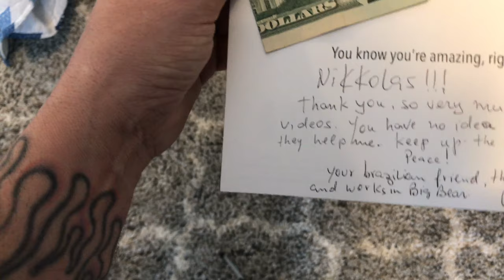Wow. Carla Kynbel. $20 cash donation. I can not believe this. So much thanks. 2/26/2019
Carlos Kynbel thanks for the love and if this is not your name I will change it please let me know cause I feel like a total jerk. Mad respect and much love. I am still in shock all of you love me so much and respect me so much the you actually send me donations. Means the world to me.